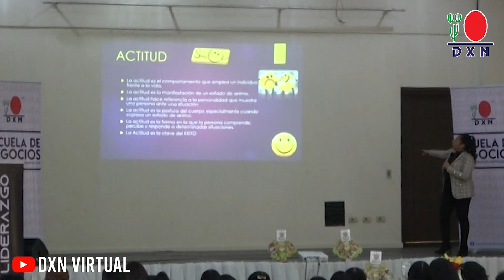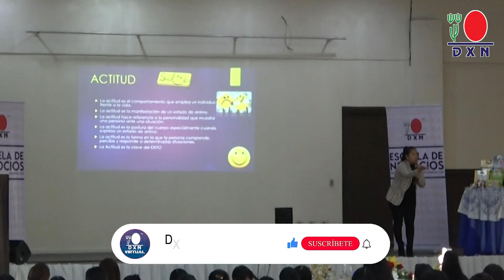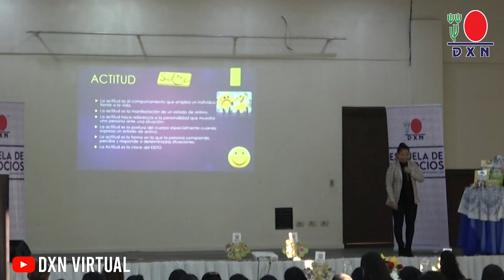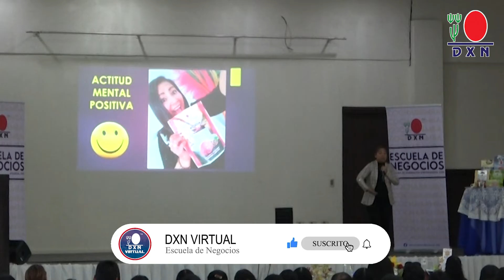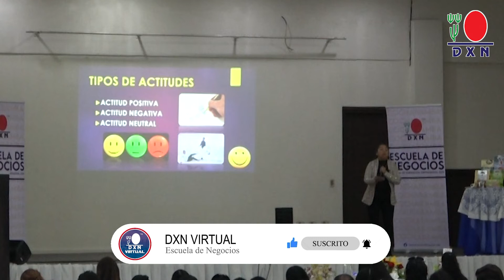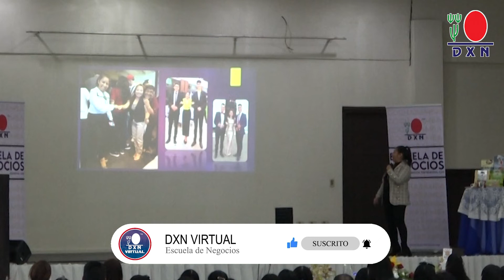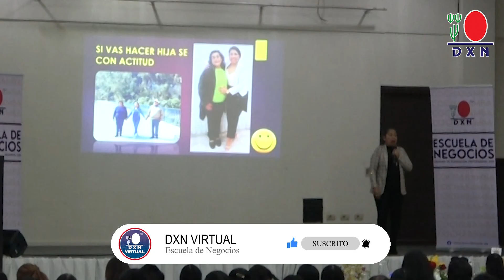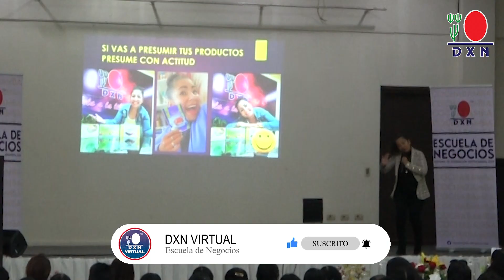MUJER CON ACTITUD | Daniela Condori